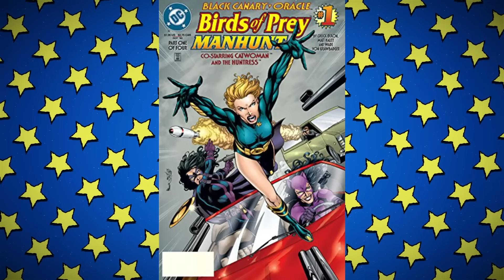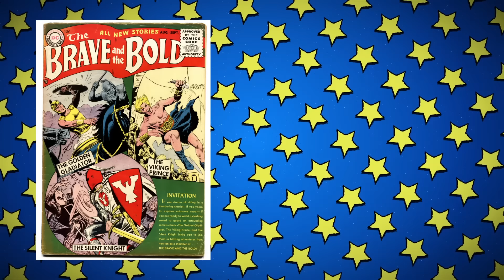That Time Batman The Brave And The Bold Got Too Saucy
Batman The Brave And The Bold was an animated series full of loving throwbacks to bygone eras of the caped crusader. It explored it all, the silver age, the bronze age, silly costumes, out of control Superman and more. Many characters featured in these fun team up episodes and yet one episode was deemed to raunchy and for a time was censored or straight up banned. That episode the Mask Of Matches Malone. Just what got this Birds Or Prey style outing placed under scrutiny? Did it really go too far? Find out here on Casually Comics!